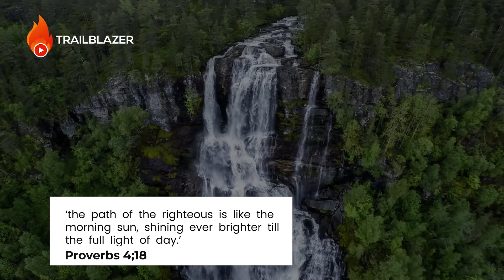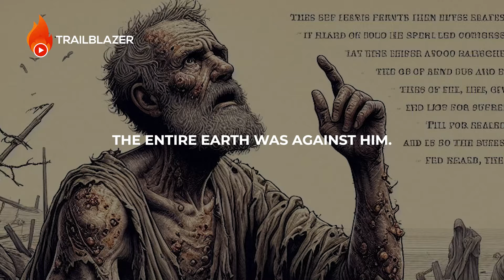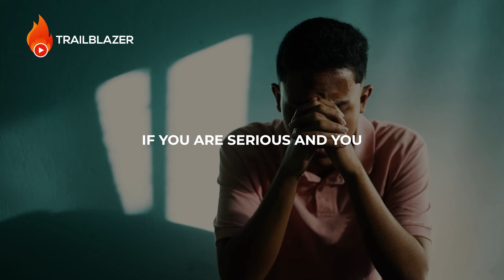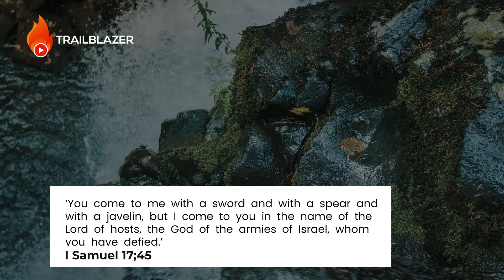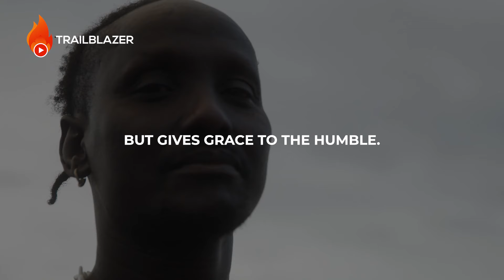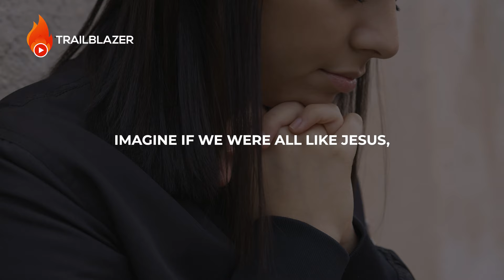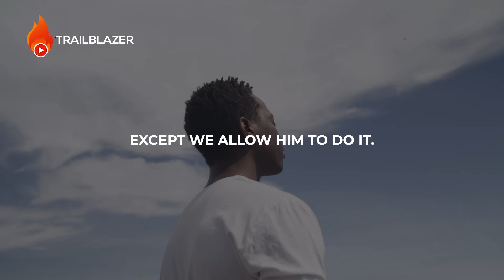3 Signs God is Preparing You For Your Next Level (Christian Motivation)